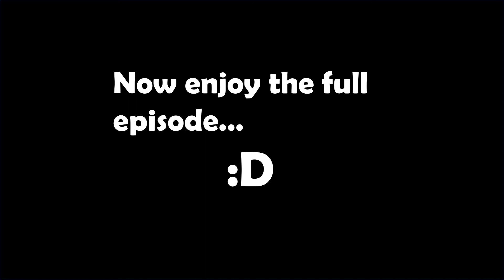PHASMOPHOBIA - HOW TO SURVIVE GHOST HUNTING (RUSSIAN-BRITISH GUIDE FOR PROS / GAMER GIRLS) - PART 2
Hi there Gaming Sisters and Bros!

In this episode me, my awesome sister and our amazing friend from Task Force Gaming are playing PHASMOPHOBIA and having so many laughs all the way!! :D Our friend, a true British bro, guides us, two Russian gamer girls, who are total noobs in Phasmophobia, through haunted houses!! :D

Join us and let's laugh together!! :D Have a lovely day and enjoy! :D

with any suggestions for improvement that you might have!

Cheers,
TeaMamba, my Sis Darsi and our cool bro Task Force Gaming :D